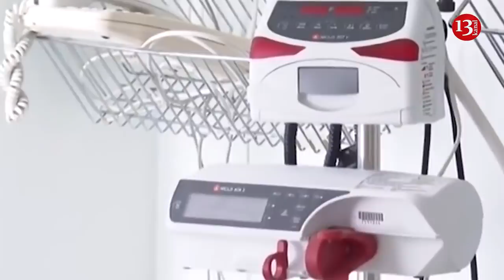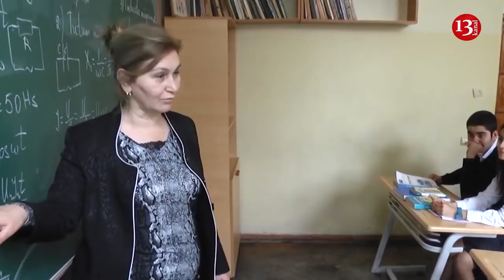GƏNCƏDƏ nəticələri neqativ çıxanlar KARANTİNƏ SALINIB? Hökümət 20 min nəfərə YARDIMDAN İMTİNA etdi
Hökümət 20 min nəfərə YARDIMDAN İMTİNA etdi-SƏBƏB, 30 nəfərdə virus aşkarlandı,2 nəfər öldü-XƏBƏRLƏR

1. Azərbaycanda 30 nəfərdə koronavirus aşkarlandı, iki nəfər vəfat etdi
2. Gəncədə test nəticələri neqativ çıxan şəxslər karantinə alınır?
3. Azərbaycanda 20 min şəxsə birdəfəlik ödəniş verilmədi
4. Bu tələbələrin ödədiyi təhsil haqları necə geri qaytarılacaq?
5. Hande Harmancı: "Koronavirusun nə vaxt bitəcəyini heç kim bilmir"